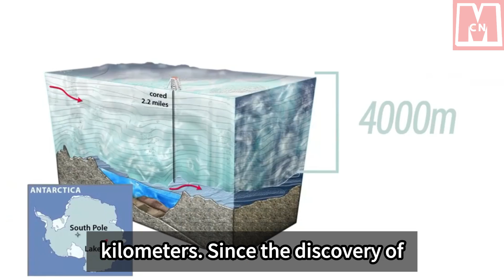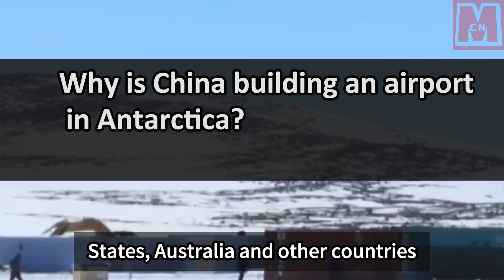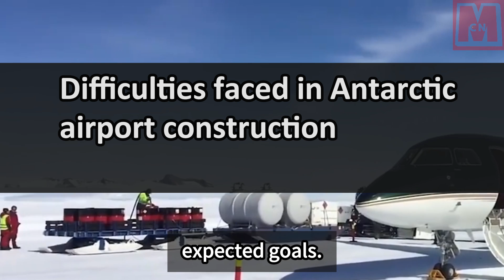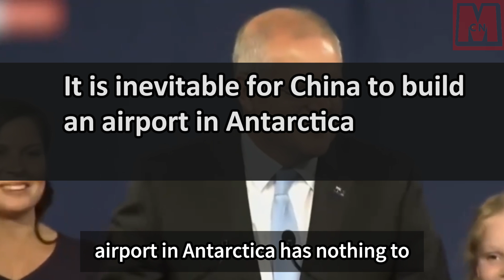China will build an airport in Antarctica, Invasion of Australian territory?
China plans to build an airport in Antarctica, which has faced objections from Australia. The significance of the Antarctic airport lies in several factors. First, it will expand China's field expeditions in Antarctica by utilizing remote sensing equipment on planes. Second, it will enhance the material support capability of China's polar scientific research stations, which currently relies on low-efficiency research ships for resupply. Third, the airport will enable timely emergency responses and provide better medical protection for scientific research personnel. The construction process has encountered challenges, particularly in clearing the thick ice and creating a suitable area for takeoff and landing. However, once completed, the airport will facilitate the use of China's large transport aircraft and address material supply and landing issues for future expeditions to Antarctica.